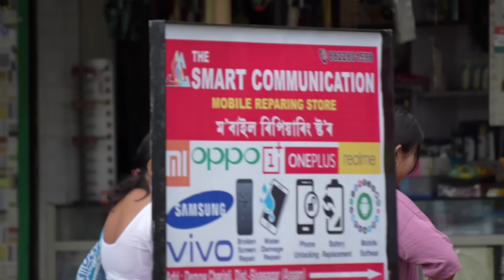Prank At Cinema Hall // Challenge Prank 1st Time In Assam